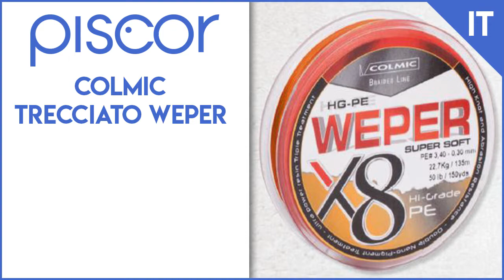Colmic Trecciato Weper